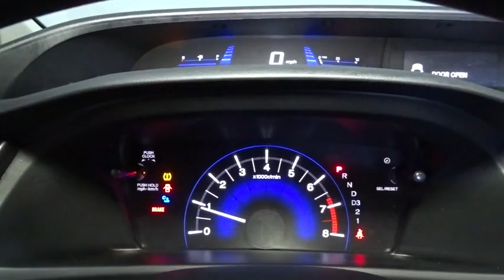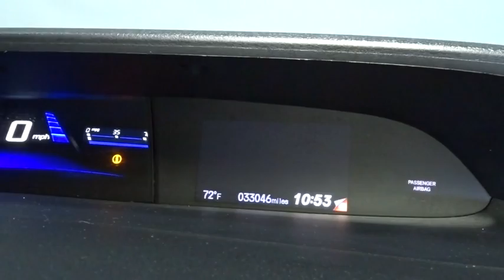2013 Honda Civic Sdn Hillside, Newark, Union, Elizabeth, Springfield, NJ H18427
2013 Honda Civic Sdn
2013 Honda Civic Sdn EX - Stock#: H18427 - VIN#: 19XFB2F82DE258319

GREAT GAS MILEAGE!!! CLEAN CARFAX ONE OWNER! HONDA STAPLE FUN CIVIC LOADED WITH FEATURES!!! We invite you to stop in and visit our state of the art showroom conveniently located on Route 22 West in Hillside, New Jersey, just 2 miles West of Newark International Airport. All prices exclude applicable sales tax, motor vehicle, certification (if applicable), dealer documentation fee of $449, and any dealer installed accessories. Pre-owned vehicles are sold cosmetically as-is. Vehicles over 7 years old and / or 100,000 miles are sold as-is.PLEASE ASK US FOR YOUR FREE VEHICLE HISTORY REPORT. Note that we make every effort to ensure the accuracy of the information on our site however we use information from and through multiple sources and cannot guarantee accuracy or be responsible for typographical errors. At Route 22 HONDA, We Deliver Like Nobody Else!
Bluetooth HandsFreeLink & Bluetooth audio streaming,Audio system features -inc: Pandora internet radio capability, radio data system (RDS), USB interface, aux input jack, speed-sensitive volume control,Integrated rear window antenna,SMS text message function,160-watt AM/FM/CD audio system w/MP3/WMA playback -inc: (6) speakers,Body-colored bumpers,Body-colored door handles,Variable intermittent windshield wipers,Multi-reflector auto-off halogen headlights,Compact spare tire & wheel,Pwr tilt moonroof w/1-touch feature,P205/55R16 all-season tires,16 alloy wheels,Body-colored pwr mirrors,Tilt/telescoping steering column,Remote fuel filler door release,Cruise control,Auto climate control w/air filtration system,Interior remote trunk release w/lock,Cargo area light,2-tier instrument panel w/blue backlit gauges -inc: tachometer,Rear seat heater ducts,Illuminated steering wheel-mounted audio/cruise/phone/i-MID controls,60/40 fold down rear seatback -inc: adjustable head restraints,Dual visor vanity mirrors,Rear window defroster w/timer,Remote entry -inc: remote trunk release,Front door pocket storage bins,Cloth reclining front bucket seats -inc: driver manual height adjustment, adjustable head restraints,Maintenance Minder system,Indicator lights -inc: trunk/door-open, low fuel/oil, coolant temp, front passenger front & front side airbag status,Center console w/sliding armrest, storage compartment,Illuminated driver window/driver door lock controls,Rear seat center armrest,Front & rear floor mats,Driver footrest,Front/center console 12V aux pwr outlets,Security system,Passenger-side seatback pocket,Intelligent multi-information display (i-MID) -inc: 5 LCD screen, customizable settings, digital odometer, (2) digital trip meters, digital fuel-mileage indicators, average speed, elapsed time, average fuel economy, miles-to-empty, audio system info, exterior temp, clock,Coin tray,Immobilizer theft-deterrent system,Headlights-on reminder,Pwr door locks w/auto-lock feature,Front & rear cup holders,Pwr windows -inc: driver auto-up/down feature,Map lights,Aluminum-alloy engine block,1.8L SOHC MPFI 16-valve i-VTEC I4 engine,Eco Assist system,Front wheel drive,Drive-by-wire throttle,Motion-adaptive electric pwr rack & pinion steering,MacPherson strut front suspension,Pwr ventilated front/solid rear disc brakes,Multi-link rear suspension,Compact 5-speed automatic transmission w/OD,Front & rear stabilizer bars,** PRELIMINARY STANDARD EQUIPMENT **,Tire pressure monitoring system,Vehicle Stability Assist (VSA) w/traction control,SmartVent front side-impact air bags w/passenger-side occupant detection system,Brake assist,Advanced Compatibility Engineering (ACE) II body structure,Front & rear side curtain airbags w/rollover sensor,Child-proof rear door locks,Rearview camera w/guidelines,4-wheel anti-lock braking system (ABS) w/electronic brake distribution (EBD),Emergency trunk release,Daytime running lights,3-point seat belts in all seating positions -inc: front automatic tensioning system, adjustable front seat belt anchors,Driver & front passenger dual-stage, multiple-threshold airbags,2nd row lower anchors & tethers for children (LATCH) -inc: outboard lower anchors, tether anchors for all positions